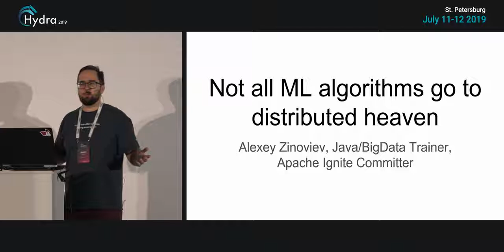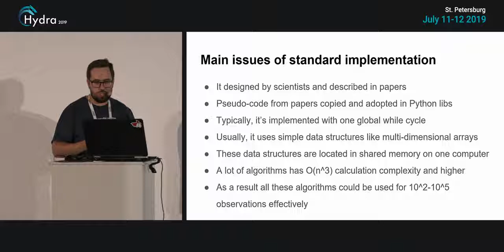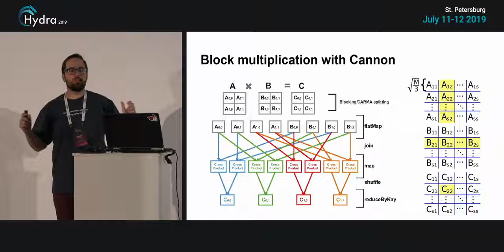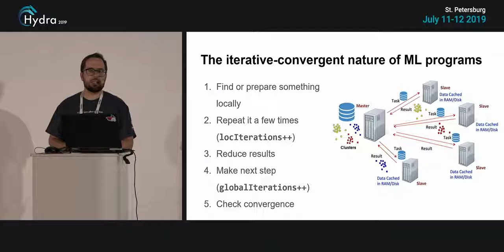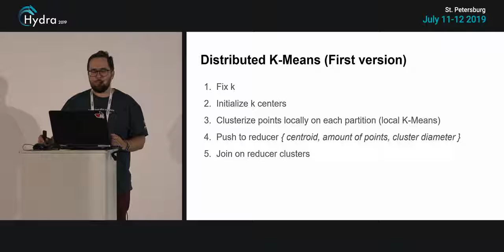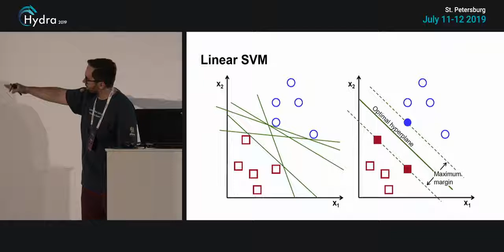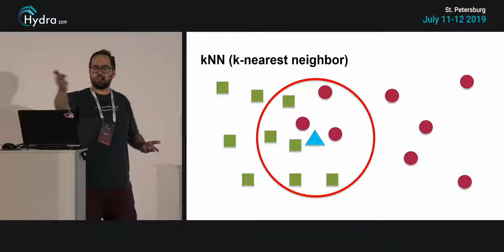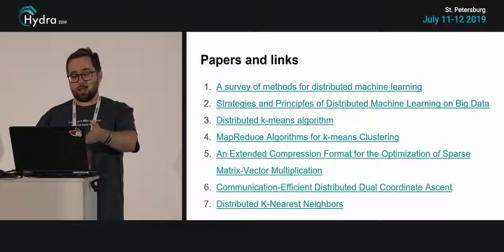[Ru] Not all ML algorithms go to distributed heaven (Hydra'19 Alexey Zinoviev)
This is a talk about Distributed Machine Learning library development (recorded in Russian)

В этом докладе я раскрываю основные теоретические принципы построения библиотеки распределенного машинного обучения (на основе моего опыта Apache Ignite ML/ Apache Spark ML / Mahout)